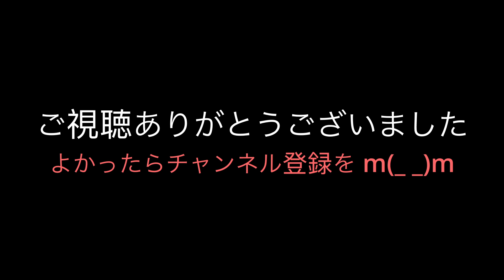ラジオドラマ『古書堂の佳人たち 美女と野獣編』第八話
昭和時代、福岡の商店街にある古本屋を舞台に、美人三つ子姉妹（ベロニカ、ナタリア、百恋）とアルバイトの青年（藤沢くん）が、過去の謎に向き合い迫るラジオドラマです。（全14話）※フィクションです。
「私はベロニカ」シリーズ昭和編第三弾です。
YouTubeでは毎週水曜日、ポッドキャストは下記ブログにて木曜配信です。
📻【ラジオドラマ配信ブログ】毎週水曜日か木曜日に、なんらか更新！
ーーーーーーーーーー